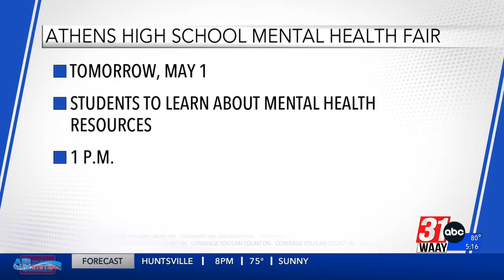Fitness in the Park gets started in Huntsville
It will be held every Saturday through June.